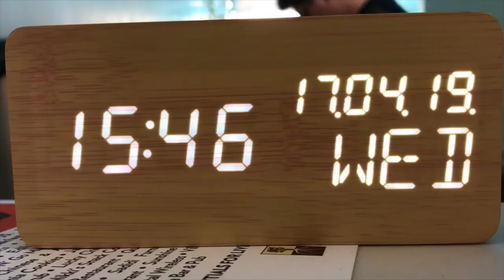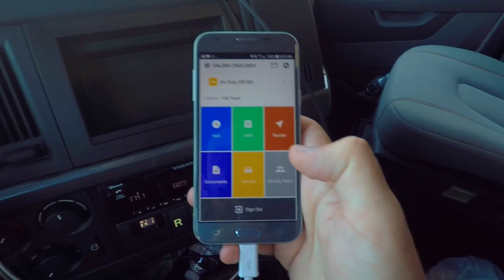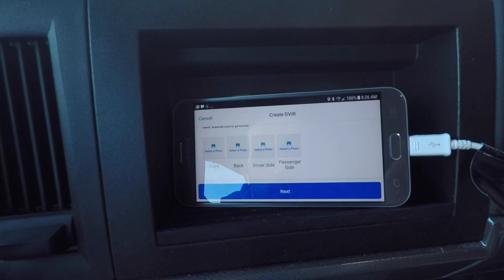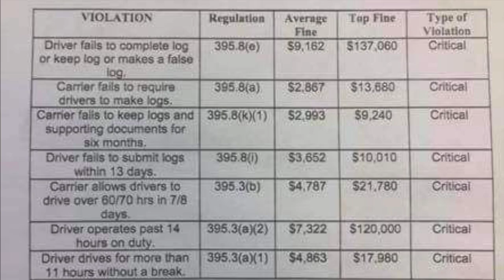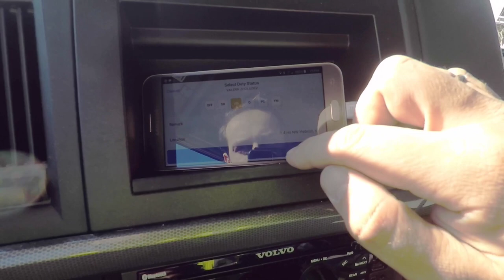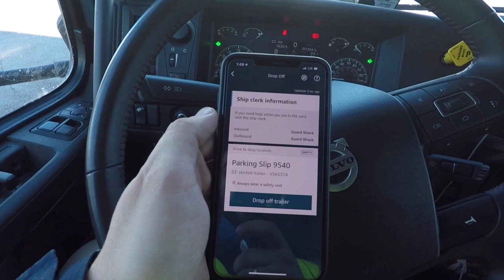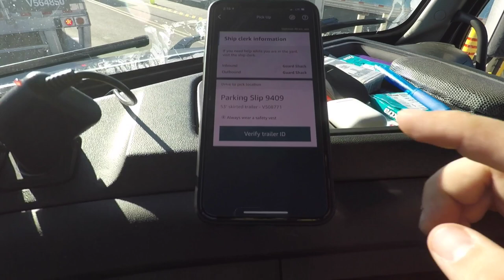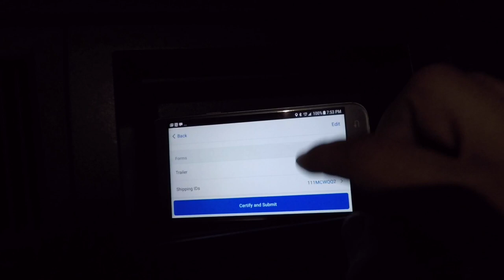Первый день с ELD | Как пользоваться электронным логбуком Samsara | Дальнобой по США | AMAZON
Требуются водители CDL A опыт работы от 6 месяцев для работы в TEAM - Amazon drop and hook. Пишите мне здесь, в инстаграме или где Вам удобнее.
Я в инстаграме - @valwalson